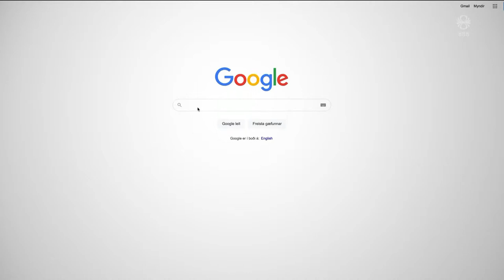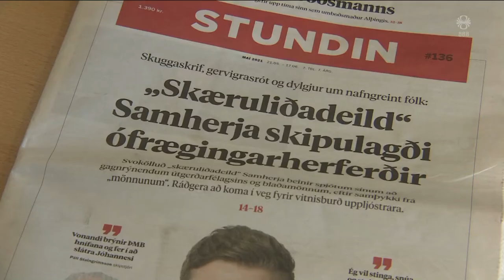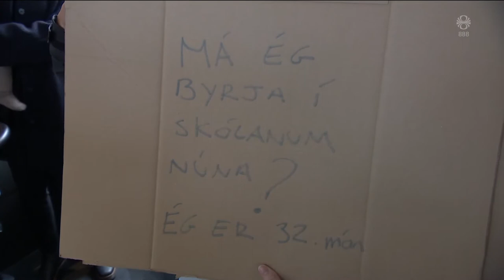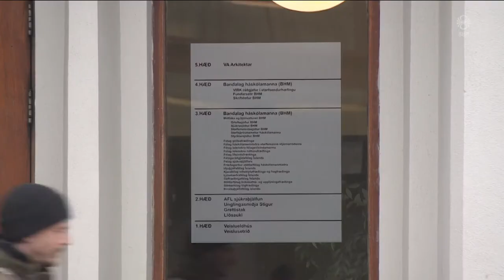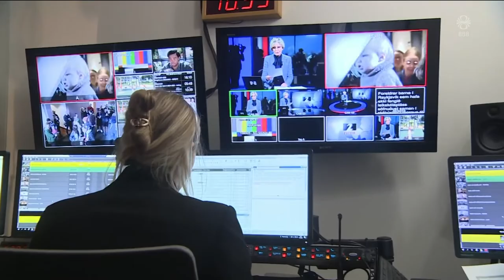Fréttir - 11. ágú 2022